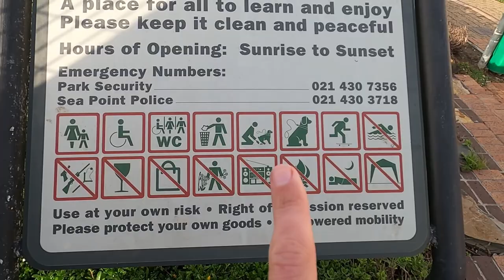I NEVER GET THIS ANGRY ON A MONDAY